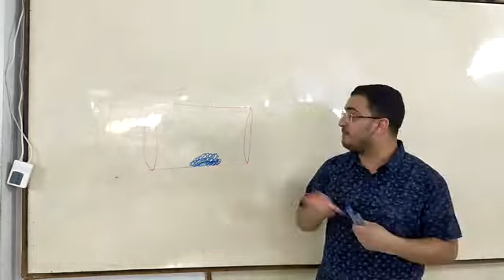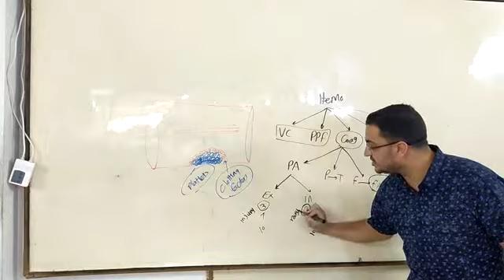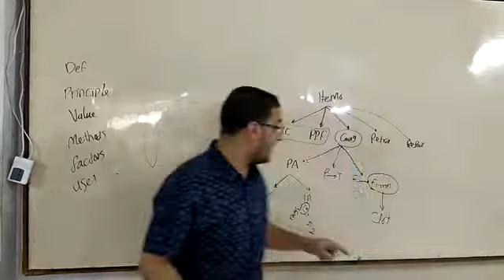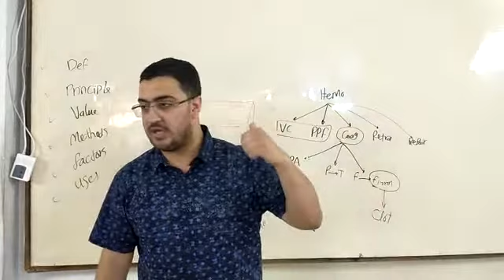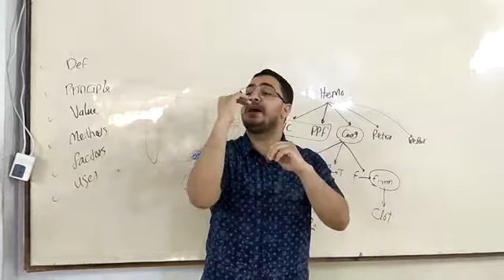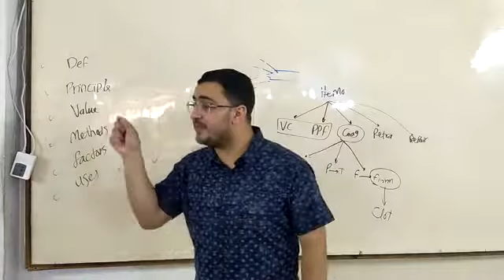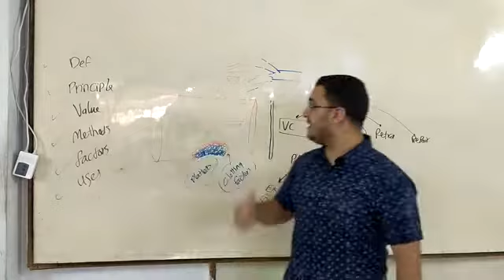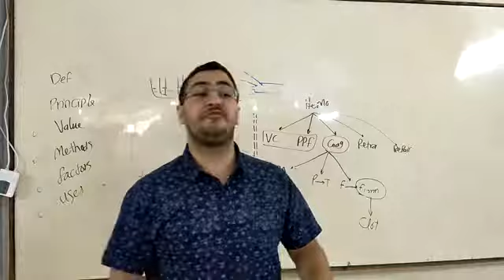Practical Blood 3 ( Hemostatic function of blood )_Dr.Ahmed Hassan Elbatahgy